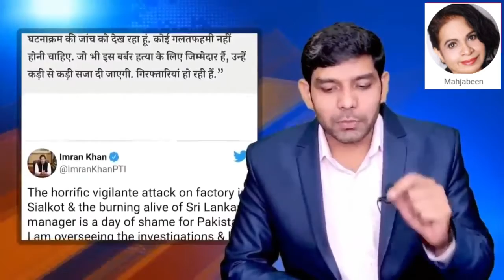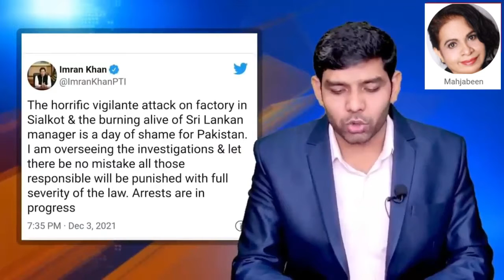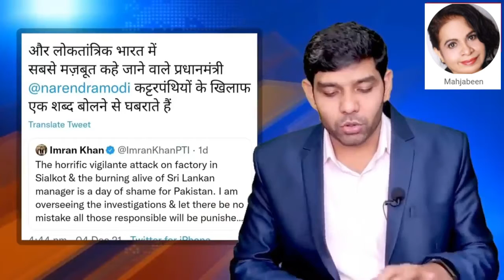Lynching - Pakistan vs India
Breaking news india TV Politics I Hindi news live I MODI YOGI I Rakesh Tikait I Kisan Andolan I Nawab Malik